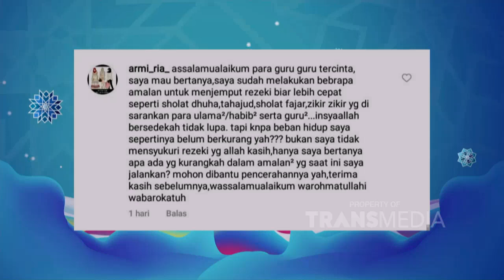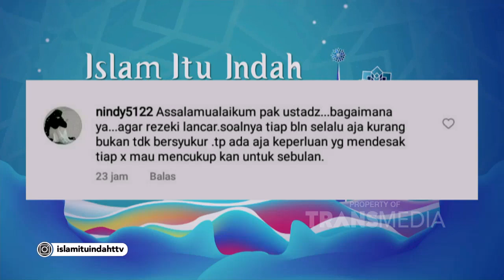Sudah Melakukan IBADAH Tapi Hidup TETAP SUSAH | Best Moment IslamItuIndah (2/6/21)